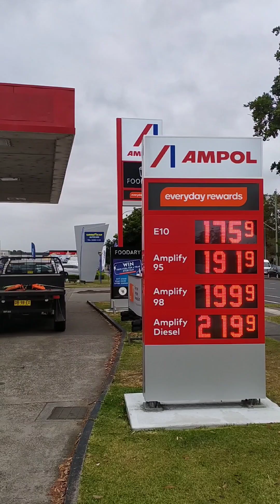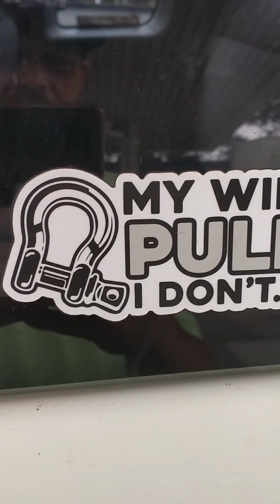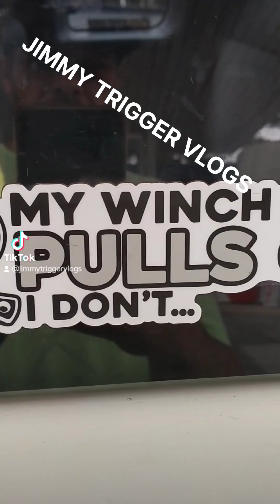don't put petrol in your diesel motor vehicle...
Good one Lozza